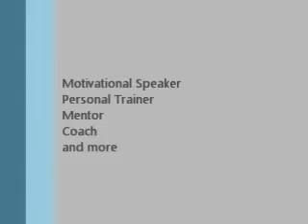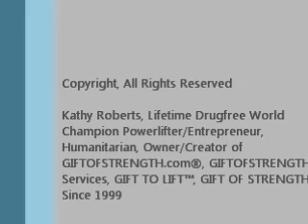Thoughts on Stand Your Ground: Vance Benton Coverage by Kathy Roberts ©GIFTOFSTRENGTH.com®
Kathy Roberts ©GIFTOFSTRENGTH.com®/GOSSERVICES Video Production Business

12/12/12  INTERVIEW WITH VANCE BENTON, Principal of Patterson High School, Baltimore, MD. Brilliant interview, highlighting cultural diversity and student education and immersion with students of a wide variety of cultural backgrounds.  Topics covered were Native American Pow Wow, Native American History Day, Cultural Diversity in School, Education, Establishing a Clear Focus on Life, Stand your ground, and many more hot topics.

People will try to rob you any way they can and then pretend they are good Samaritans so they can reap the benefits. The foolish thing is the majority of the people fall for it. It's evident that a thief is always a thief. ~Kathy Roberts~

Live for the Truth and the Truth alone. ~Kathy Roberts~

Tranquility Meditation Relaxation Spirituality

Bad things happen so that good can come out of it. It is past due time that people make change for the good. Kathy Roberts

"Live your life to the fullest potential, and fight for your dreams."

"I will praise the Lord who counsels me, even at night my heart instructs me." Psalm 16:7

Kathy Roberts Photography/Videography GOSSERVICES: To order Videos/Photos visit my official webiste

There are high consequences for telling the truth but the consequences for telling a lie is enormous. I live for Truth. ~Kathy Roberts~

We live in a world that is full of lies and deceit by people. But its more than okay to live for the truth. My conscience is alert and I get good rest at night! ~Kathy Roberts~

We are living in a time where their is more lying and deceiving people than good people. Don't trust someone else to watch your back, they will quicker leave you wounded and scarred, instead trust God he can do what man cannot comprehend. ~Kathy Roberts~

"Ambition is the path to success, persistence is the vehicle you arrive in."

"In matters of truth and justice, there is no difference between large and small problems, for issues concerning the treatment of people are all the same. "

"But seek ye first the kingdom of God, and his righteousness; and all these things shall be added unto you." Matthew 6:33